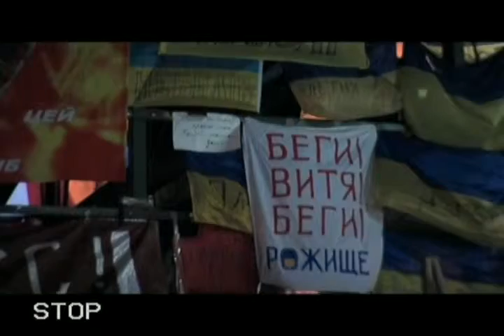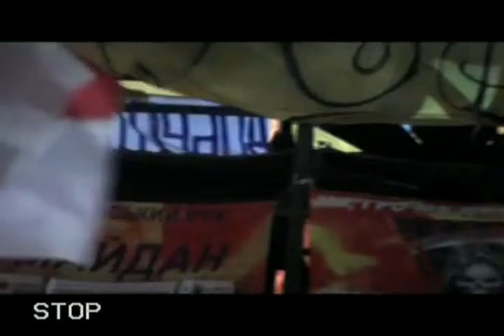20131225 224540 Spilno tv235